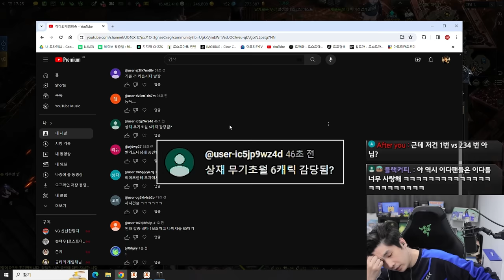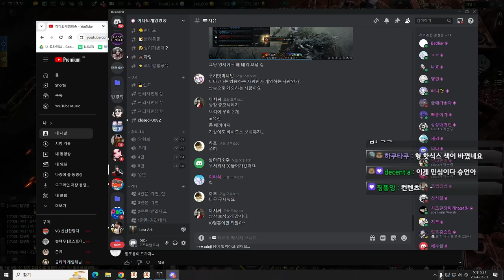선택의 기로 [로스트아크]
▶편집
  - 혜빵님